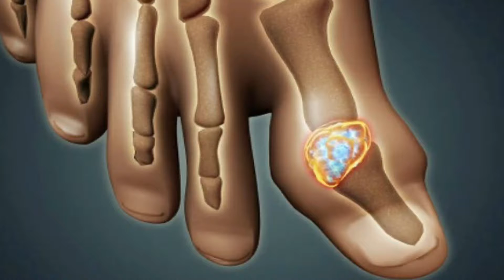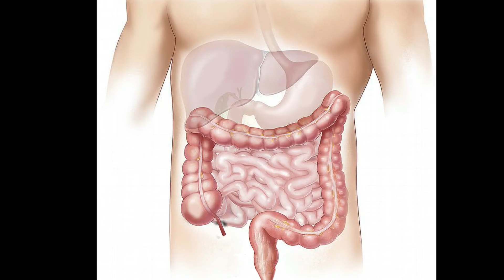Dolor de espalda: Qué síntomas presenta, cuáles son sus causas y tratamientos naturales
Si alguna vez dijo "¡Ay, qué dolor de espalda!", usted no está solo. El dolor de espalda es uno de los problemas médicos más comunes y afecta a ocho de cada 10 personas en algún momento de sus vidas. El dolor de espalda puede variar desde un dolor sordo, constante, hasta un dolor súbito e intenso. El dolor de espalda agudo aparece repentinamente y suele durar algunos días o semanas. El dolor de espalda es crónico cuando dura más de tres meses.

La mayoría de los dolores de espalda desaparecen espontáneamente, aunque pueden demorar algún tiempo. Los analgésicos de venta libre y el reposo pueden ayudar. Sin embargo, permanecer en cama por más de uno o dos días puede empeorarlo.

Si el dolor de espalda es severo o no mejora al cabo de tres días, debe llamar a un profesional de la salud. También debe buscar atención médica si presenta dolor de espalda después de una lesión.

El tratamiento para el dolor de espalda depende de qué lo esté causando y qué tipo de dolor usted tenga. Puede incluir compresas frías o calientes, ejercicio, medicamentos, inyecciones, tratamientos complementarios y, a veces, cirugía.

Por lo que en este video abordamos, sobre desde qué es, cuando se convierte en un verdadero problema, y una serie de medidas que se deben tomar en caso de sufrir un dolor de espalda severo 👇.

-Cuando hay que preocuparse por un dolor de espalda (Qué síntomas presenta) - 0:05
-Por qué se produce el dolor crónico de espalda - 0:20
-Que puede hacer el paciente en el día a día para mitigar las molestias - 0:35
-Factores que producen un dolor de espalda o de los músculos en general  - 1:00
-Recomendaciones para tratar los dolores de espalda - 1:19
-Conclusión - 1:33